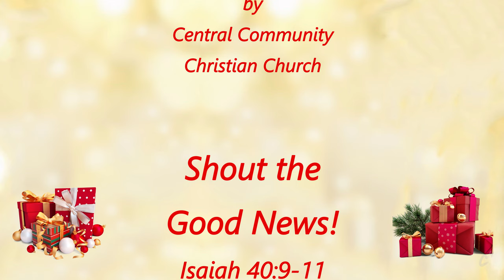Shout the Good News